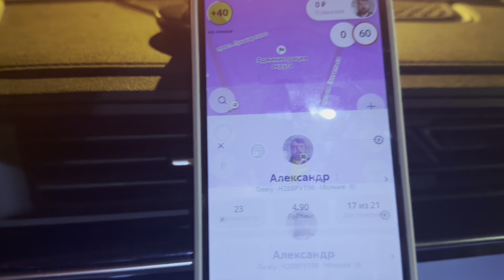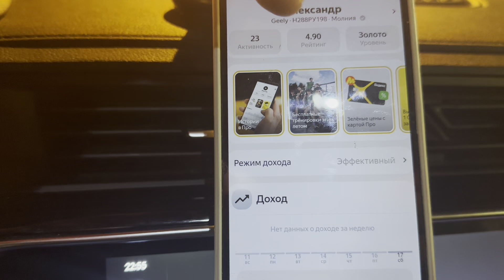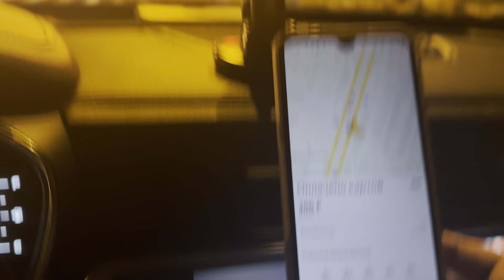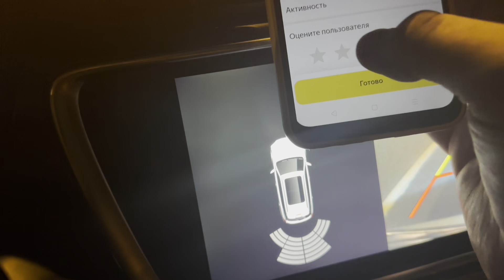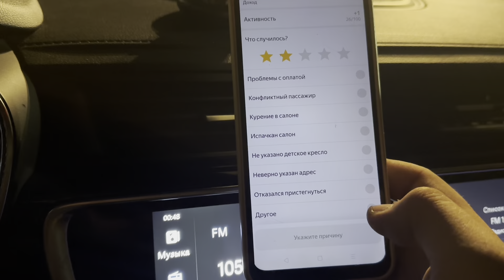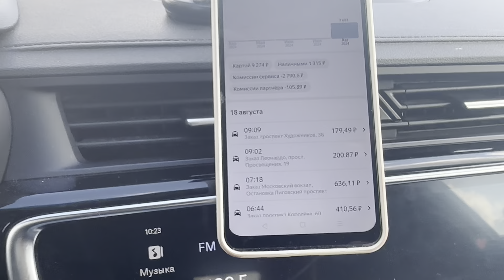Попал в ДТП и на бабки.. Смена 12ч на К+ Яндекс Такси СПБ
❗️Чат для водителей Такси СПБ и лен.области в телеге
✔️Для Самозанятого: 56848МЯУ
✔️Для ИП: 16279ВЕК
🤝Помощь на дорогах и трансфер СПБ/Л.О
❗️Девушки тоже присоединяйтесь к нашей интересной и прибыльной Индивидуальной деятельности, пишите в лс.
🥊Тренировки по боксу и ОФП/Кроссфит Групповые и индивидуальные
Пишите, помогу подскажу🤝